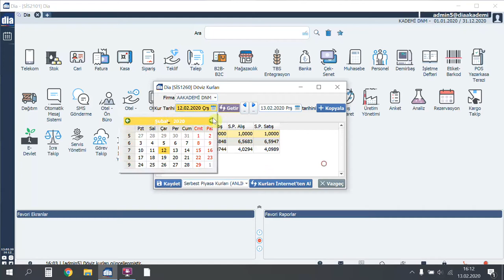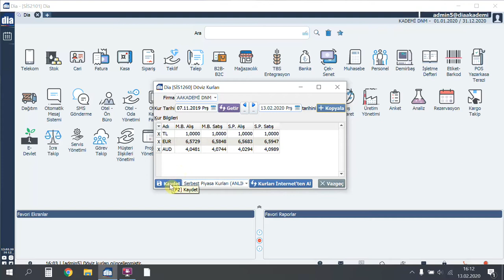DİA Akademi - Döviz Kurları Sisteme Nasıl Eklenir?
Videoda, DİA'da dözviz kurlarının sisteme nasıl girildiği anlatılmaktadır.